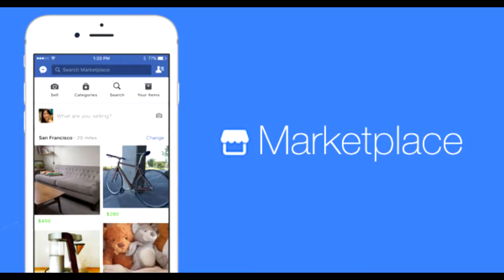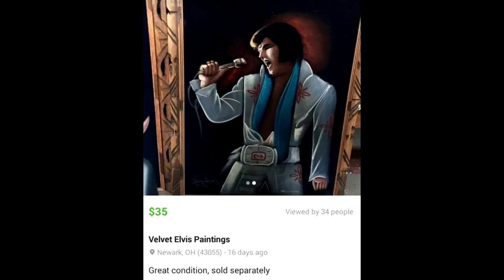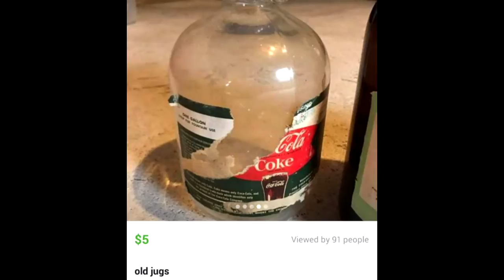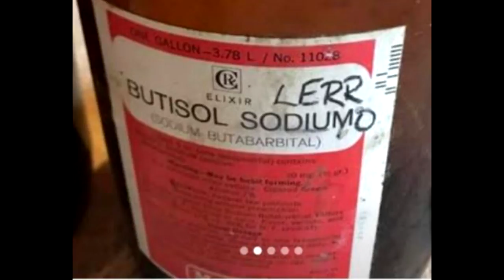Facebook Marketplace Xmas Gifts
A wide variety of bizarre stuff can be found on Facebook Marketplace this holiday season. This video highlights some of the gems. All of which are (or at least were) available in the Central Ohio area.